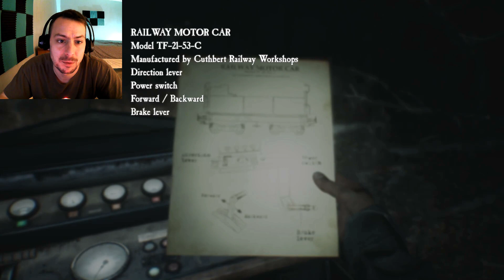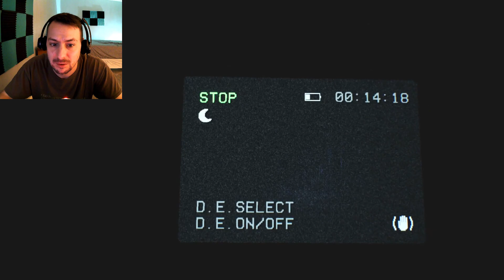WE MUST FIX THE MACHINE! | Blair Witch #4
Hello YouTube! Today we dive back into Blair Witch. We have to fix the machine to move the log out of our way to use the cart. Love this game it is so creepy and scary. Stay Casual.

**Music**